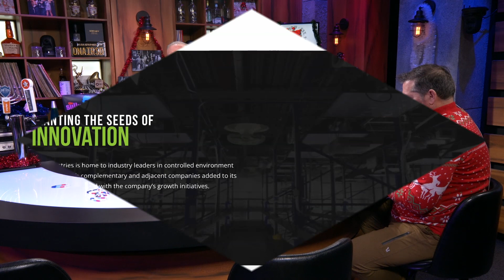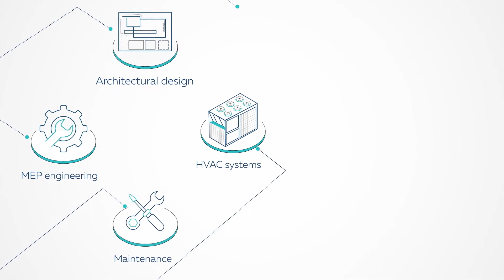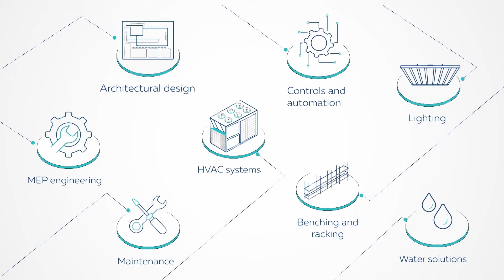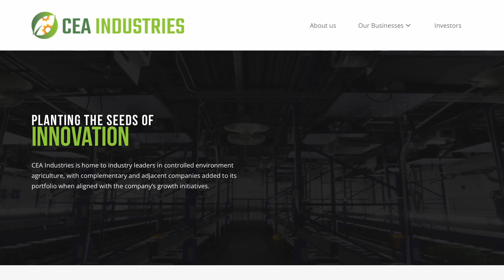CEA Industries CEO Tony McDonald on Planting the Seeds of Innovation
Bob "Sully" Sullivan invites CEA Industries Chairman & CEO Tony McDonald onto the Big Biz Show to discuss how CEA Industries as well as its subsidiary Surna Cultivation Technologies are serving the unique cannabis and indoor farming markets.

Contact Surna:
385 S. Pierce Avenue, Ste. C
Louisville, CO 80027
info@surna . com